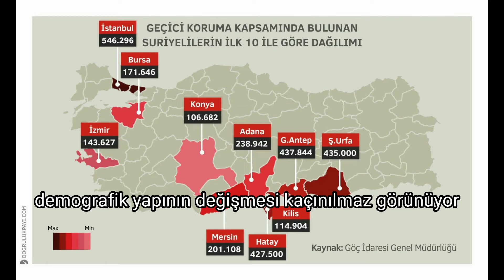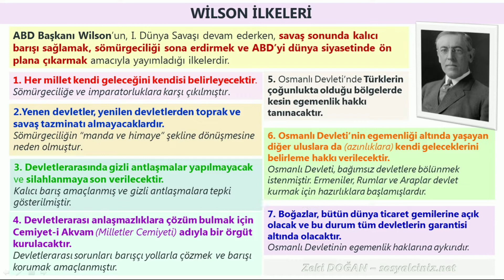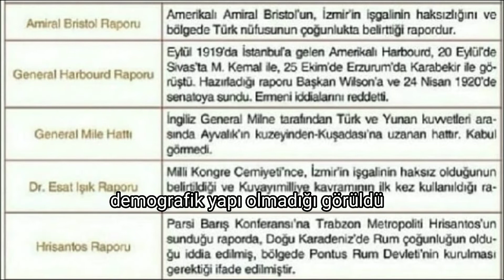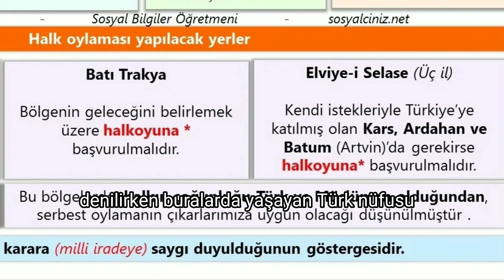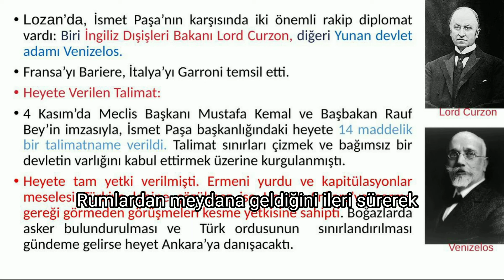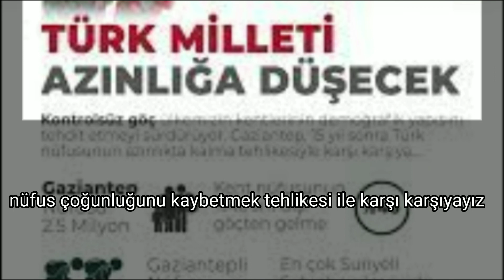Sığınmacı Sorununa Tarihten Ders Alarak Nasıl Bakılır?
Özellikle ülkemiz üzerine yaşanan yoğun göç dalgasının yaratacağı  sonuçları @tarih.vizyon perspektiften inceleyelim. 100 yıl önce de Türkiye üzerine  benzer oyunlar oynanmış ve aman boşa çıkarılmıştı.  Ya şimdi ne olacak...